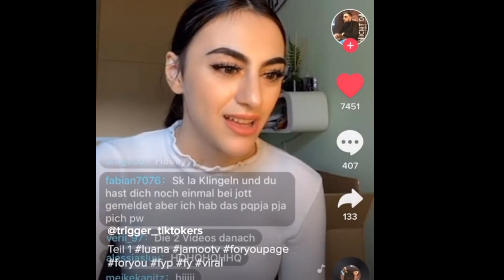Luana reagiert auf BEEF zwischen JamooTv & Bovann!!